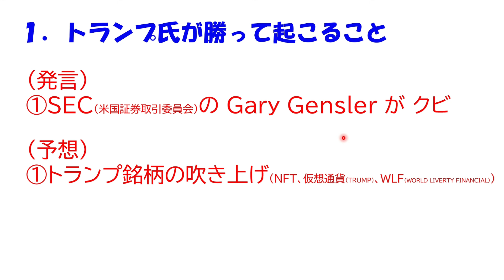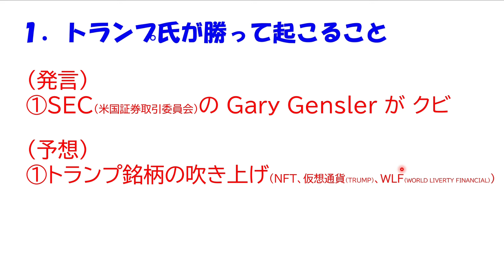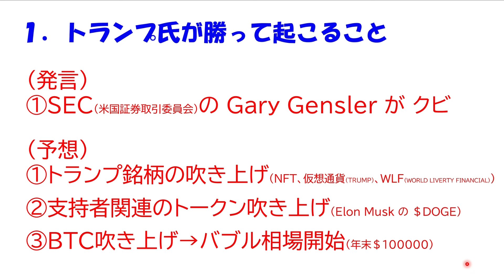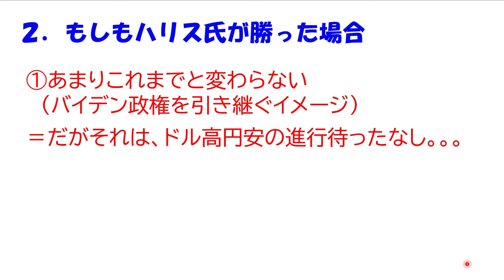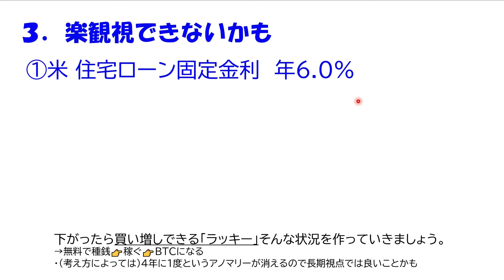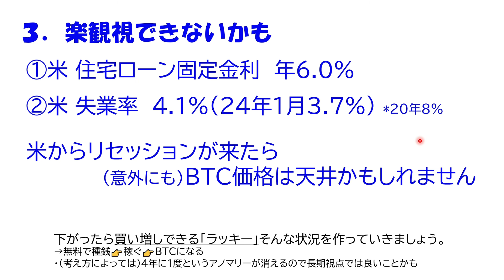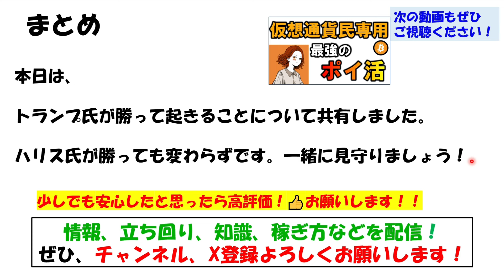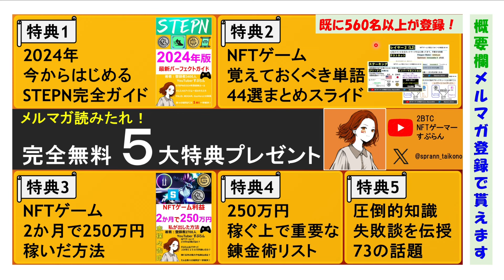【BTC】アメリカ大統領選挙トランプ氏が勝って仮想通貨に起こること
★無料メルマガ「NFT・メタバース・Web3をしゃぶりつくす」
無料で途中退会も可能！ぜひ登録を！

この世界にかける思い、この世界で富を得る方法、業界と発信者まわりの裏話などを赤裸々に、かつみなさんの知識となるように配信しています。

★著書１：NFTゲームで私が「2か月で250万円」稼いだ方法: NFTゲームの稼ぎ方とその先へ

★著書２：Illuvium(イルビウム)パーフェクトガイド　これだけ見れば完璧！

★X（Twitter）動画情報、最新情報をツイートします

★LINEオープンチャットリンク
オープンチャット「すぷランド（NFTゲーム）」

★すぷランドパスポートNFT(数百円から入手可能)